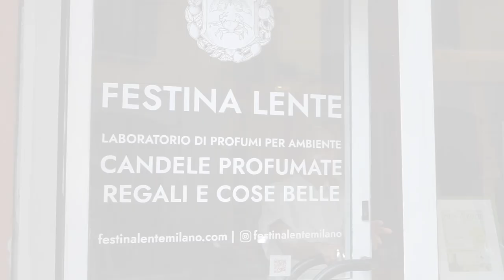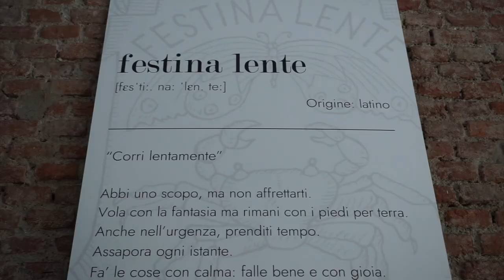What does Festina Lente mean?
Why did we choose this Latin motto as our brand name? And why the crab and the butterfly? Founder Marta Mondelli explains it all in the first of our video blog series about our business, our passions, our work.